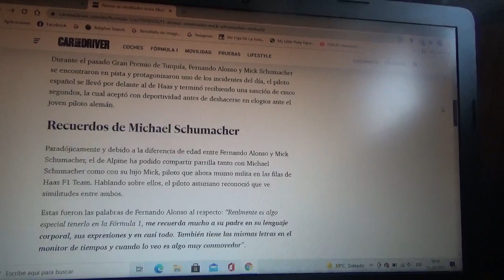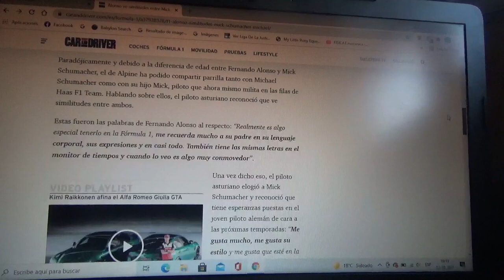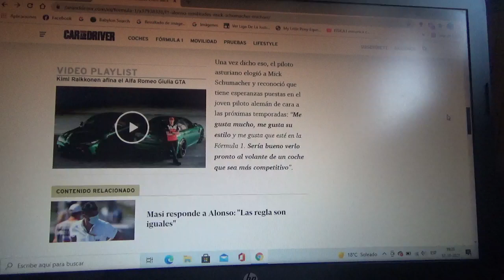Fernando Alonso ve similitudes entre Michael Schumacher y Mick Schumacher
Al piloto asturiano actual titular de Alpine F1 Team le gusta el estilo del joven piloto alemán y le gustaría verlo algún día con una escudería mucho mas competitiva